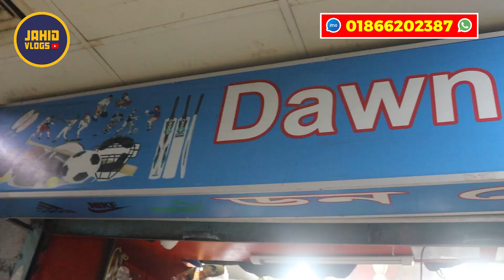Badminton Racket price in bangladesh badminton racket price in bangladesh 2022 badminton wholesale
প্রিয় দর্শক,
এই ভিডিওতে আমরা চেষ্টা করেছি  বাংলাদেশের সবচেয়ে বড়  Best Vse Badminton  racket এর পাইকারি মার্কেট Gulistan shopping complex  এ  Sports এর একটি পাইকারি দোকানের সন্ধান দিতে।  যেখান থেকে আপনারা সবচেয়ে কমদামে আপনারা  best Badminton  racket wholesale দামে তাদের এই পণ্যগুলো পেয়ে যাবেন।
Follow me on
♥️♥️♥️ Thanks ♥️♥️♥️
Jahid Vlogs